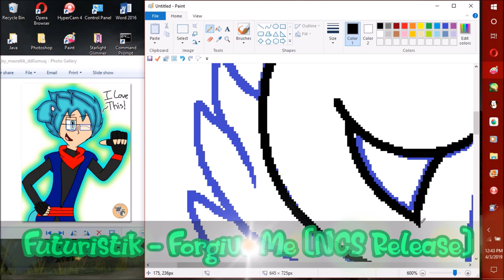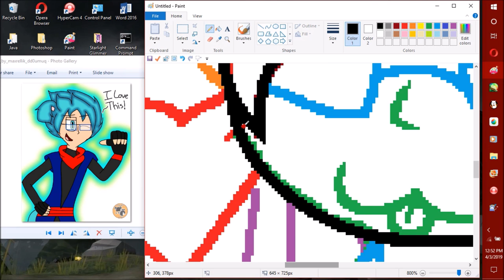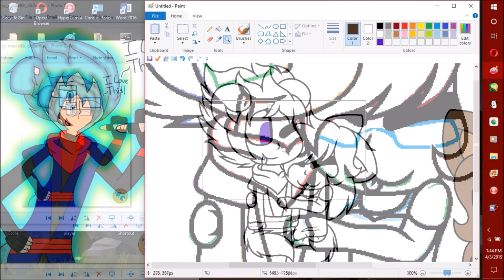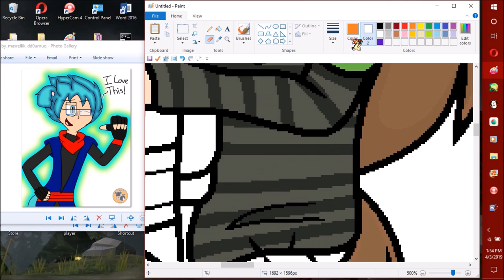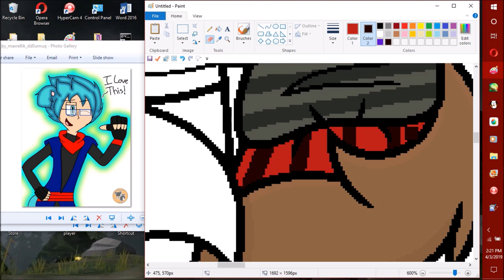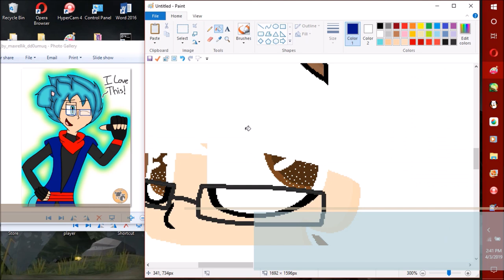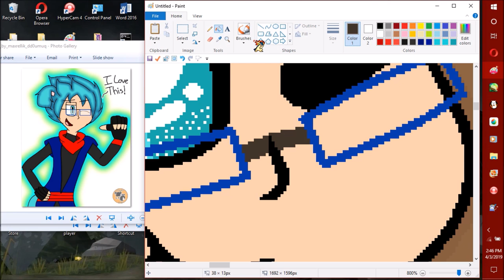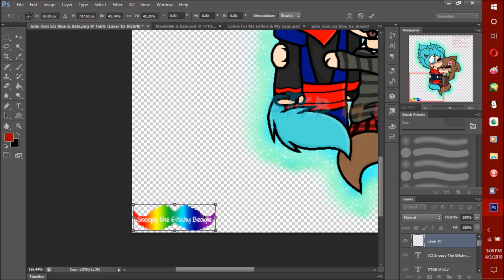Speed Painting Julio & Kate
Thx home dogs for watching my vidz! this speed paint was requested by Maxrellik

Before ask anything, no I'm taking requests any more! I'm going on my break after I'm done with these requests, sorry my dude :/

There is a video attached to this journal if u don't feel like reading

Art Trade With ST4R-QUEEN aka Drowsyfeline
( she changed her DA name )